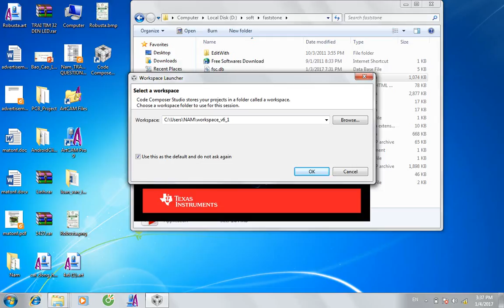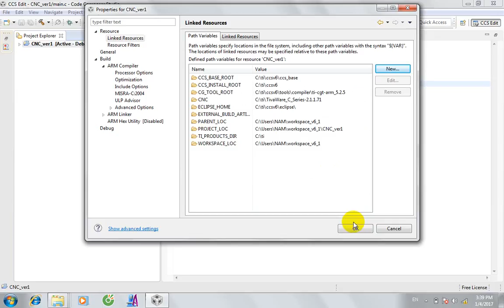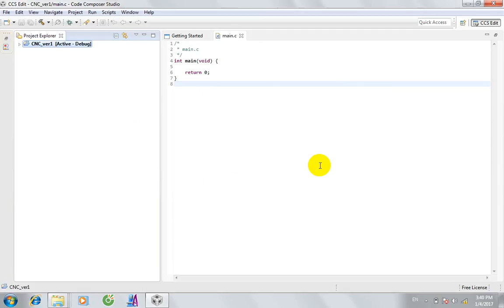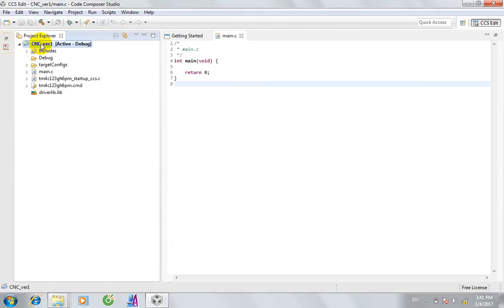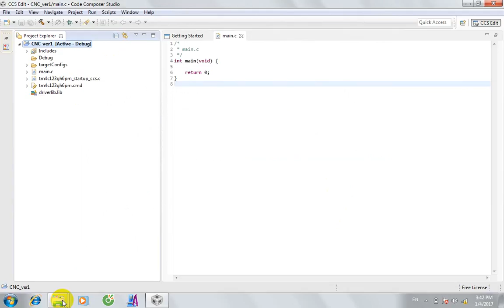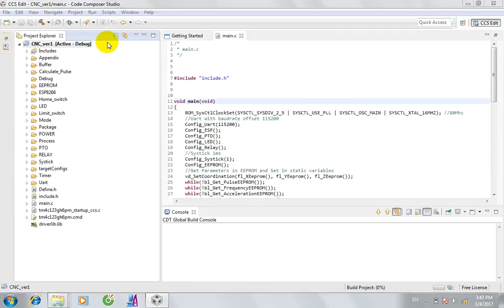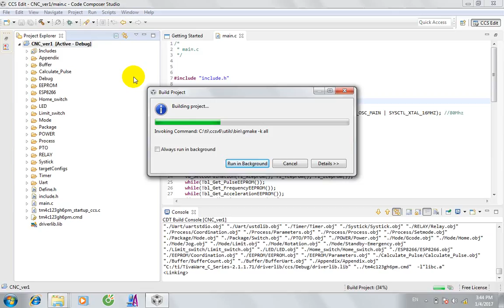HƯỚNG DẪN IMPORT 1 PROJECT CCS CÓ SẴN